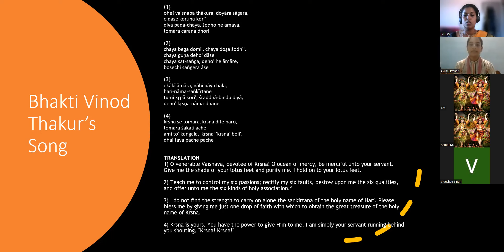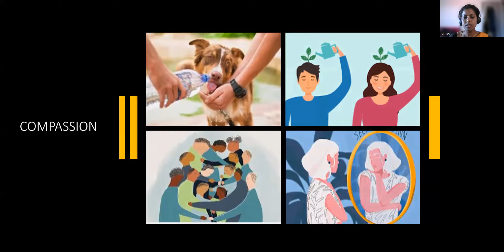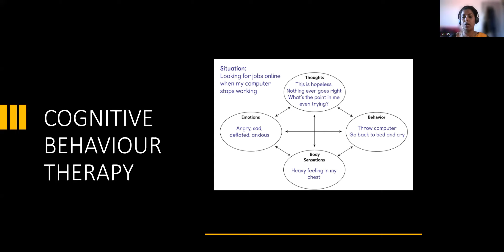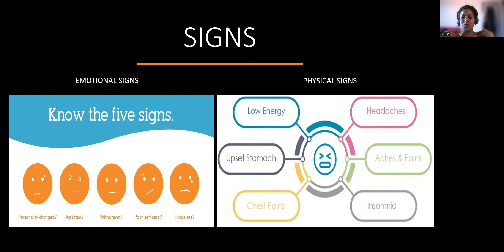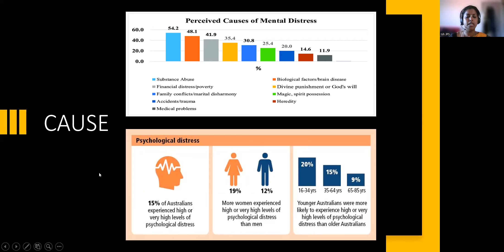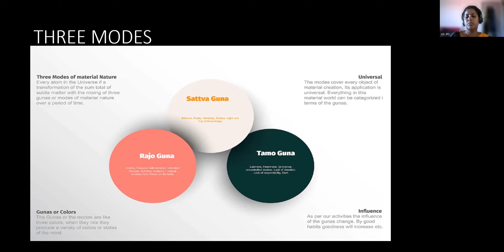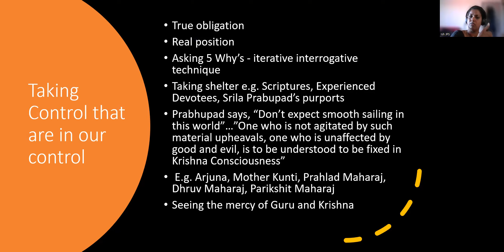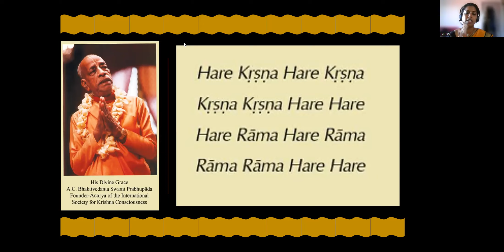Overcoming Psychological distress in Devotional service - for ISKCON Girls Forum Bhopal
By Isvari Laxmi Priya Devi Dasi.
Following the teachings of His Divine Grace A.C Bhakti Vedanta Swami Prabhupad